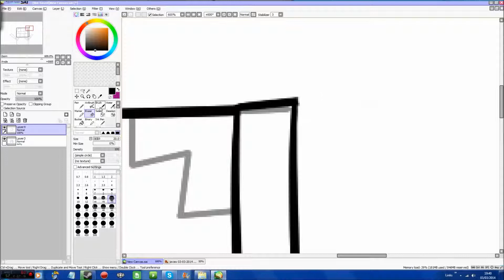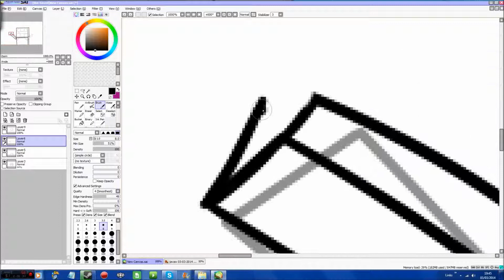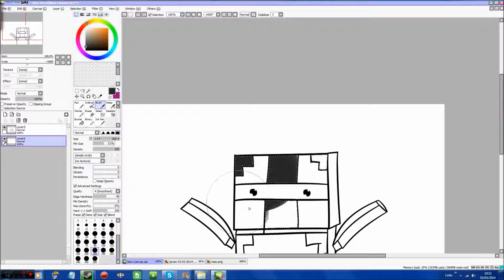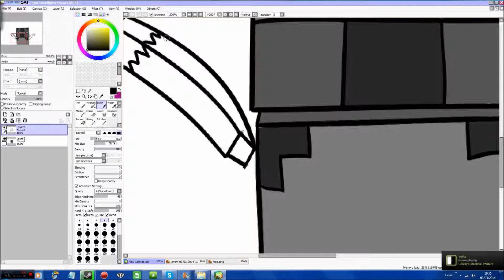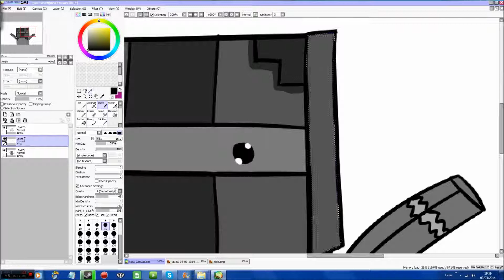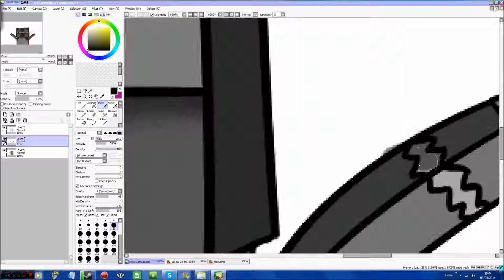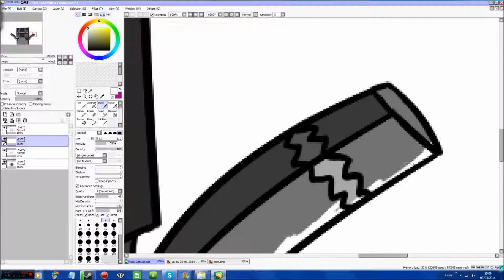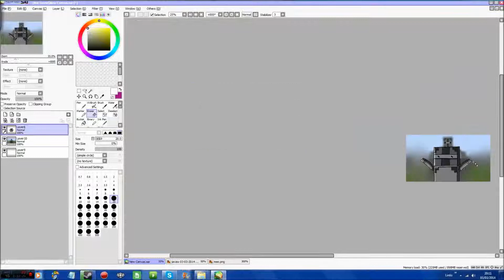MaoDraws SpeedBuild Thumbnail minecraft speed art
Hi guys this is speed art of my speed builds Hope you enjoy